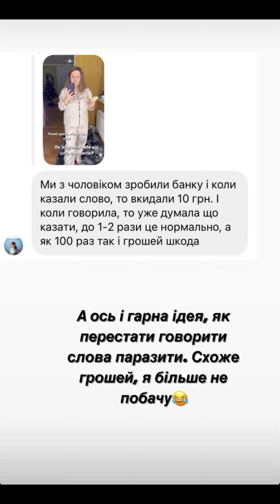ЗАТАРИЛИСЯ У БАБУСІ ПО ПОВНІЙ, ТЕПЕР ЗАМЕТІЛЬ НЕ СТРАШНА. VLOG:7.12.23/1